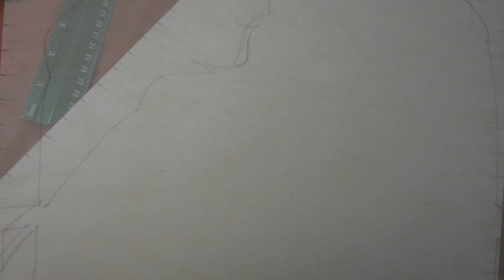Noble D. LeMoore - Snoh Aalegra Painting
Snoh Aalegra Painting

Acrylic Silver Screen (Black, White And Silver) On Birch Wood by Noble D. LeMoore Les Créations CyphaBorn ©